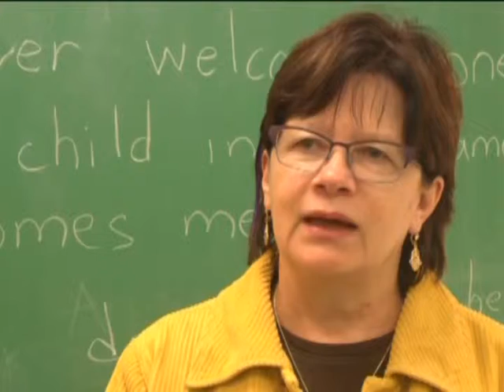Local Homeless Shelter Holds Public Forum